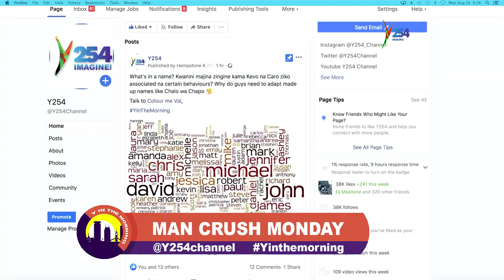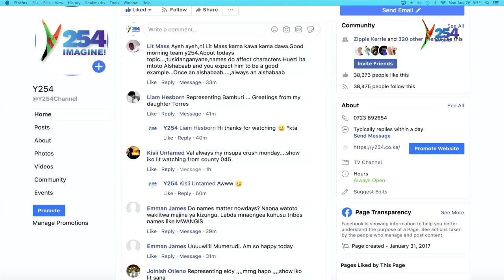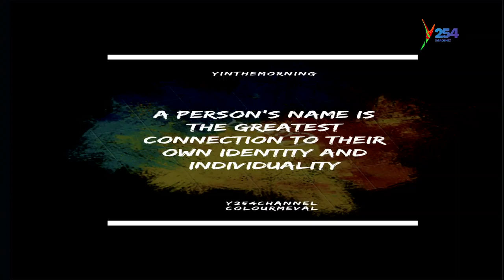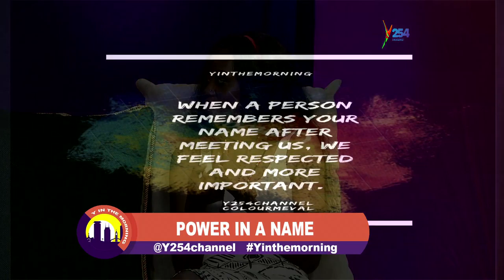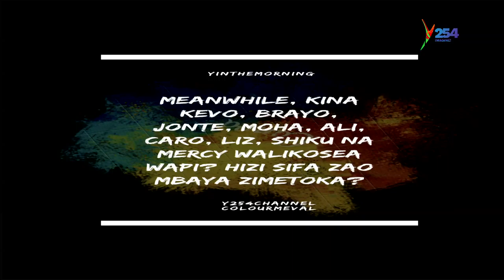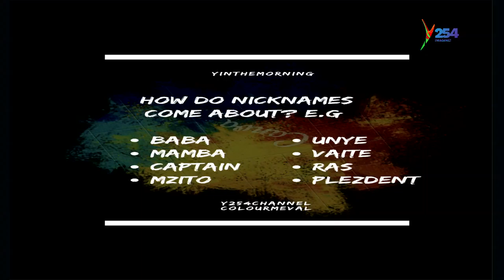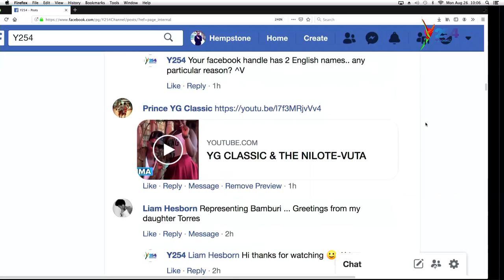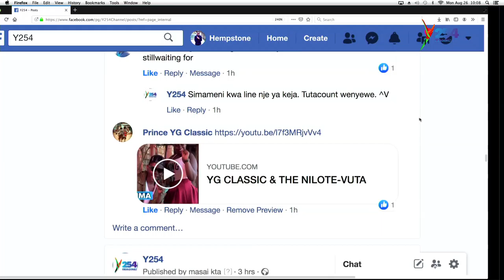MAN TALK|| JONTEZ, BRAYO, KEVO, TUPATANE NYUMA YA TENT